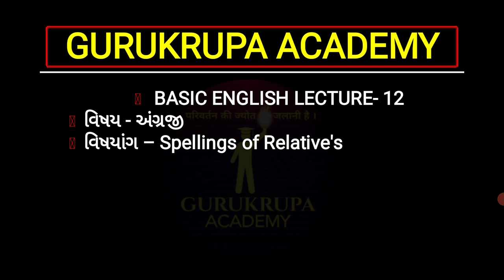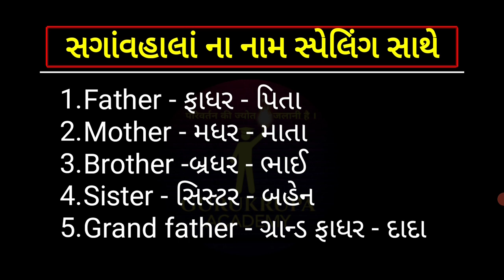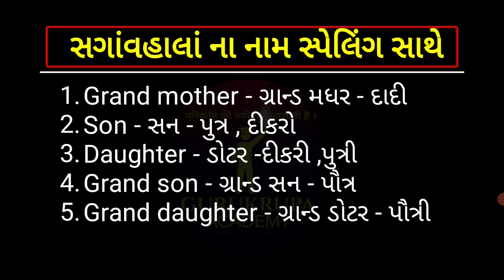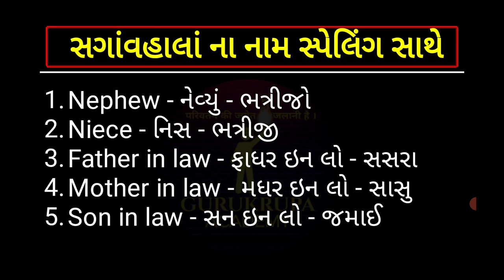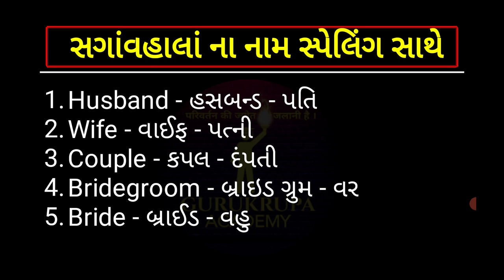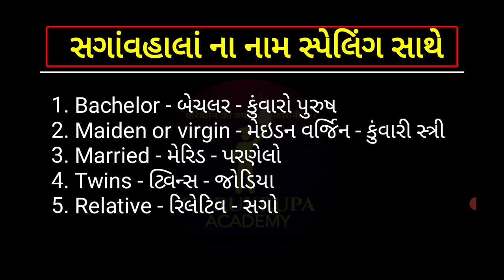Bridge course| બ્રિજ કોર્સ | gyan setu | class readiness | English |સગાંવહાલાં ના સ્પેલિંગ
સગાંવહાલાં ના સ્પેલિંગ |std6 to10 |Basic English | Gurukrupa academyJune 2, 2021

💥ધોરણ 6 , 7 , 8 , 9 , 10 માટે યુટ્યુબમાં ઉત્તમ ગુણવત્તા વાળા વિડિયો જોવા માટે 💥
👉🏻 ગણિત ( પાયાથી શરૂઆત)

💥ધોરણ 10 માટે યુટ્યુબ પર ફ્રી માં વિડિયો જોવા માટે નીચે આપેલ લીંક પર ક્લિક કરો.💥
👉🏻 સામાજિક વિજ્ઞાન